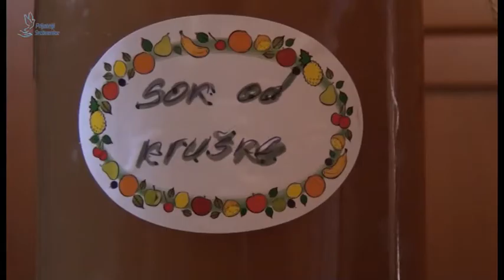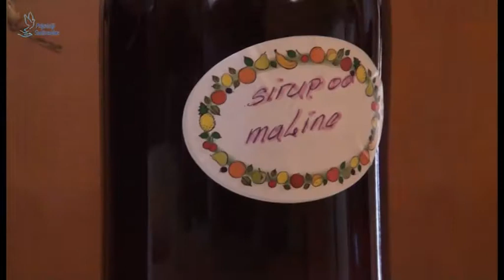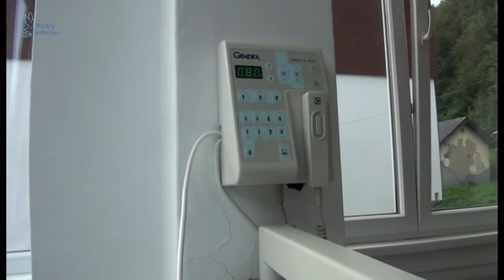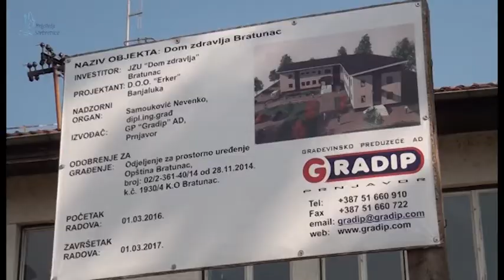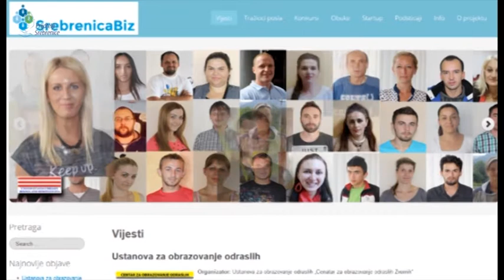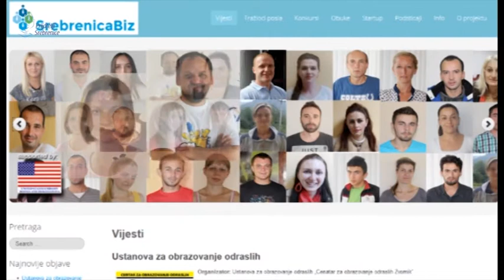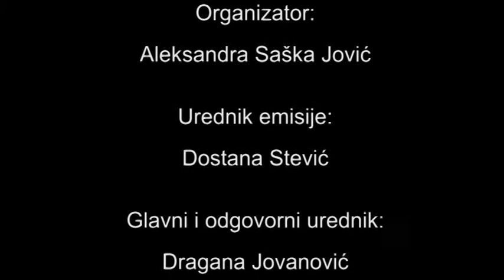Ritam regije 17.9.2016.